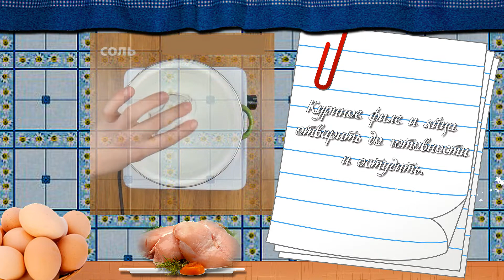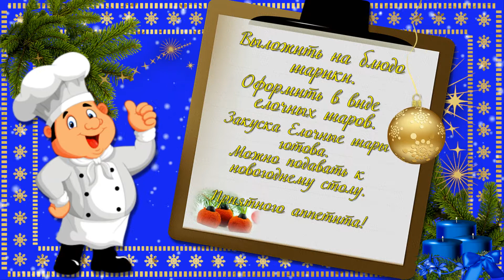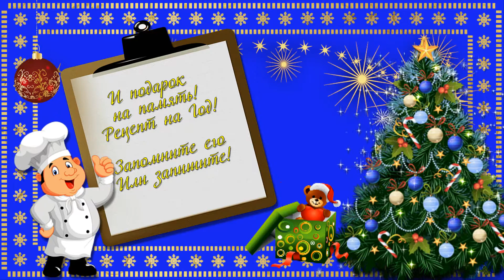Новогоднее блюдо Елочные шары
Новогоднее красивое блюдо  "Елочные шары"
Украсит Ваш стол в новогоднюю ночь.
Очень красиво и вкусно!